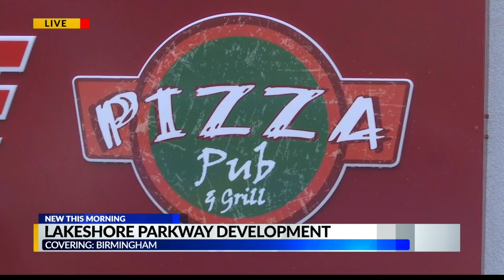New movie theater set to open in September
Premiere Lux Cinema is one of several new developments on Lakeshore Parkway